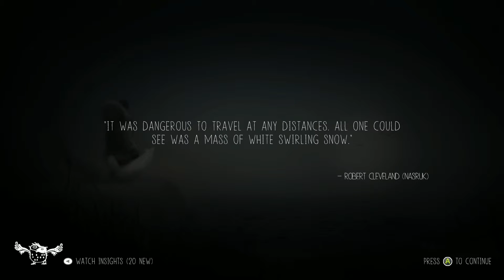Apes Plays | Never Alone | Part 5